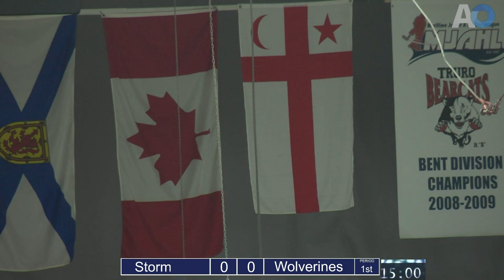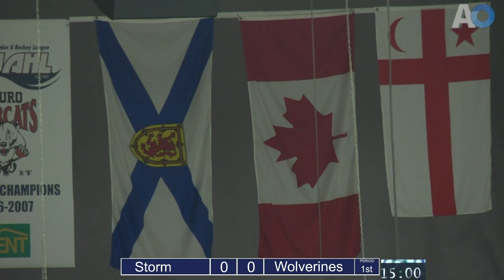2023 NSU15MHL Provincial Championship - New Scotland Storm vs Halifax Wolverines